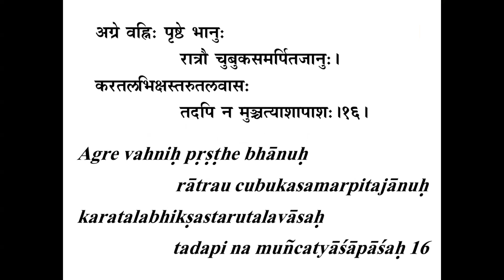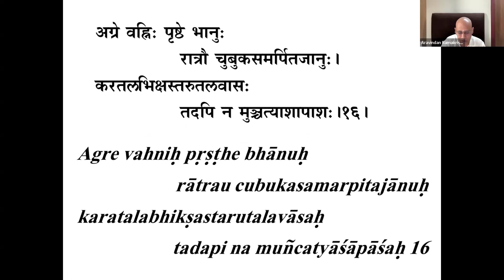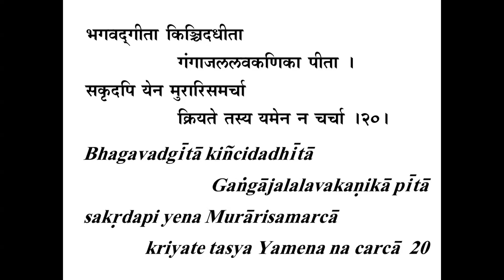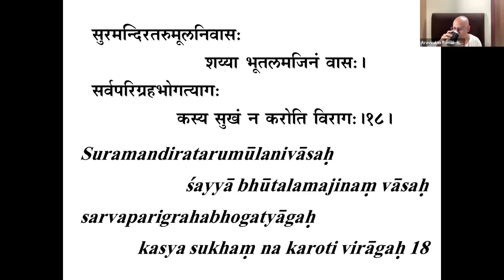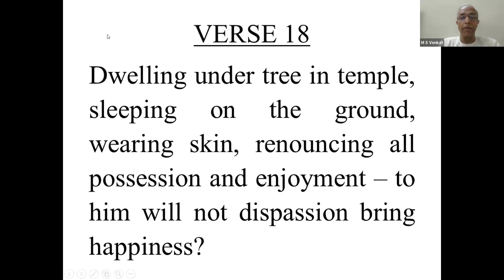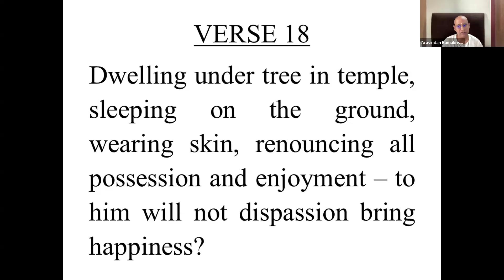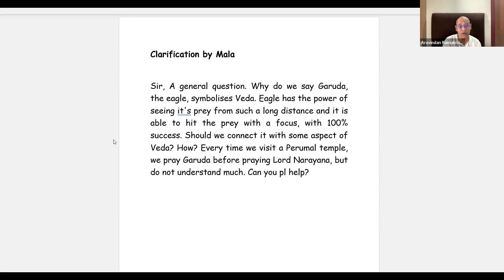Bhaja Govindam Lecture 32 Verse 17 Contd.& Verse 18